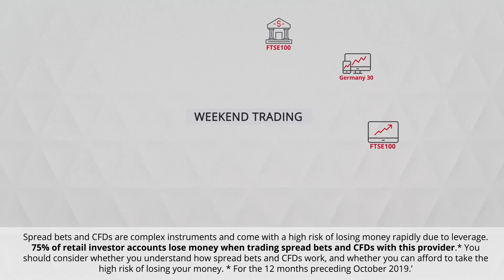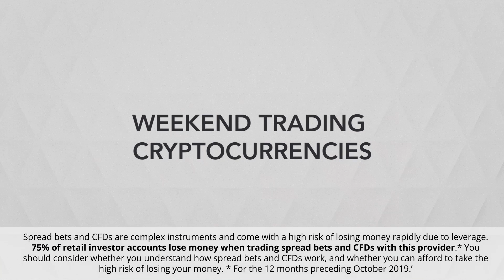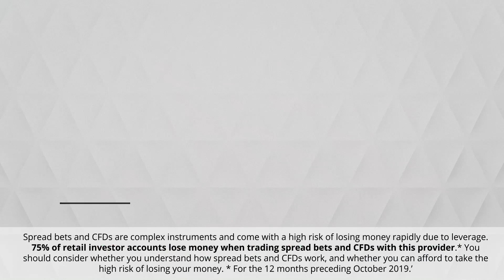Weekend trading with IG | How to trade with IG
Maximise your opportunities to profit by trading at the weekend with IG. We’re the only UK provider to offer 24/7 trading on GBP/USD, global indices and major cryptocurrencies.

† For the 12 months preceding 1 October 2019.